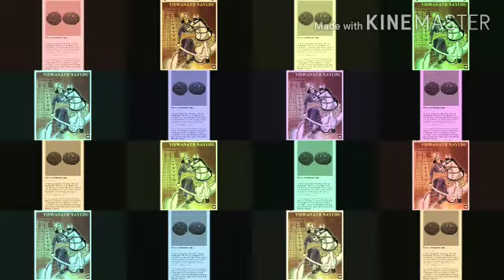Madurai King - Vishwanatha Nayakkar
Kapu Kula Nayak / Naidu King